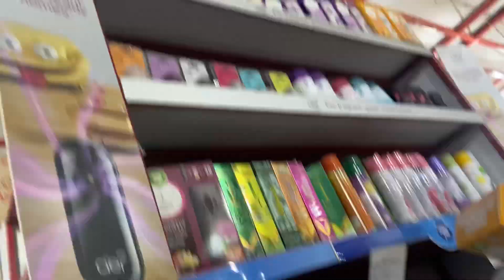AC karvaya theek||inverter hoeya kharab